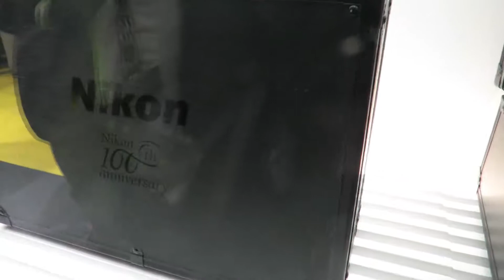【CP+2017】Nikon 100周年モデル参考出品 D500/D5